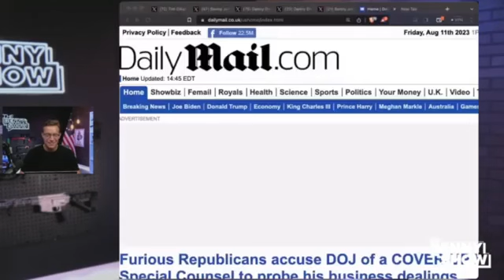Joe Rogan In TEARS Laughing Over BIG MIKE Joke | Kamala 'Gypsy' Impression 🤣